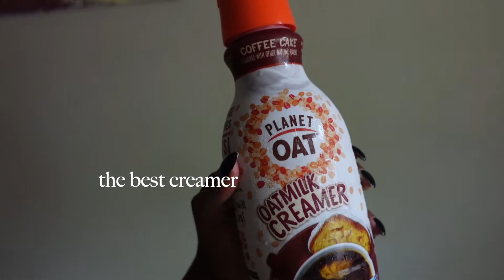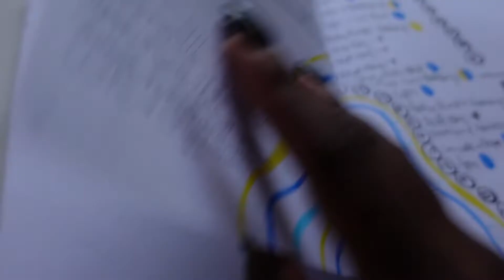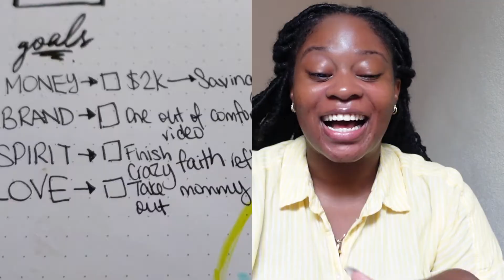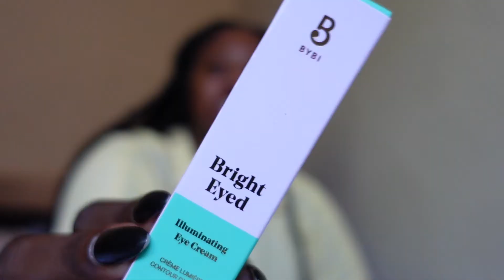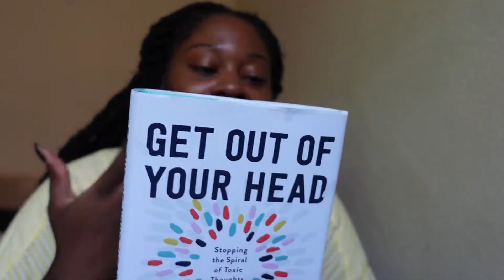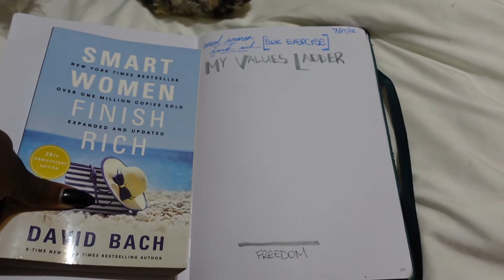AUGUST RESET 2022 // Big News!🎉, Monthly Goals Check In, Books I'm Reading, Random Target Haul etc.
It's our August Monthly Reset Routine for 2022! Appreciate you, value you...yea you bad